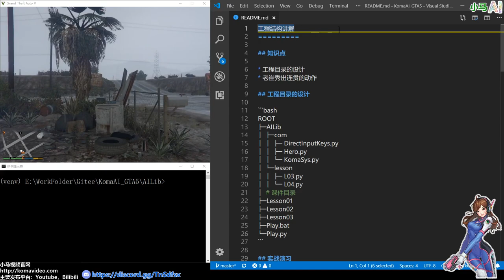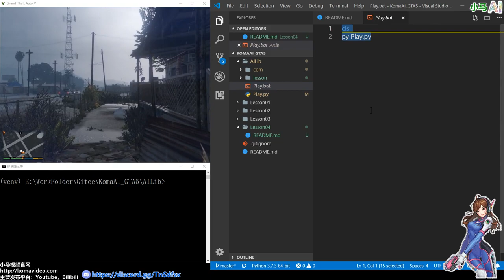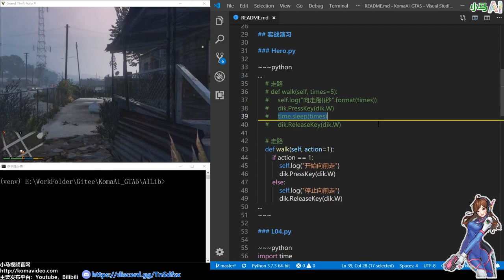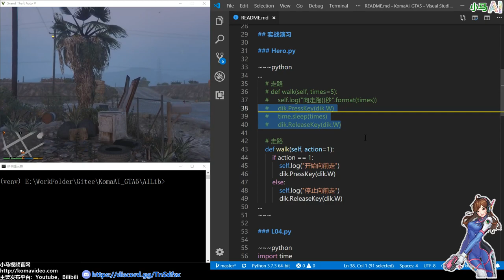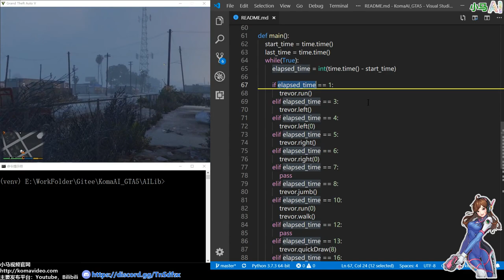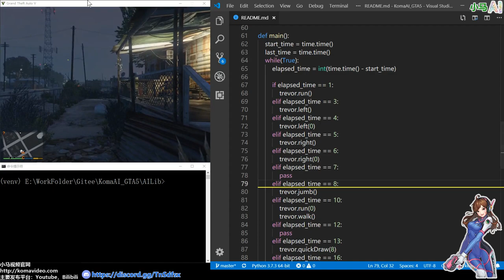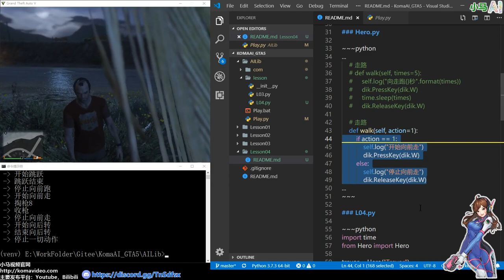【Python】GTA5 - 工程目录讲解，连贯的跑跳投 p.4